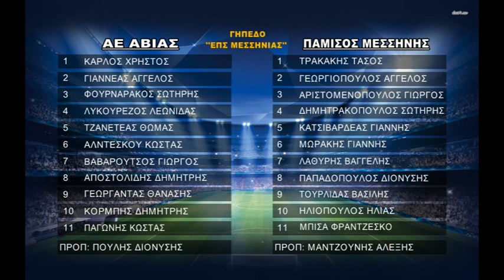ABIA PAMISOS MESSHNHS FASEIS